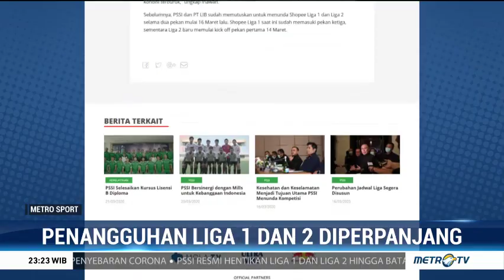Penangguhan Liga 1 dan 2 Diperpanjang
Sebagai bentuk antisipasi penyebaran virus corona, PSSI mengambil keputusan untuk menangguhkan kompetisi Liga 1 dan Liga 2 hingga jangka yang tidak ditentukan.